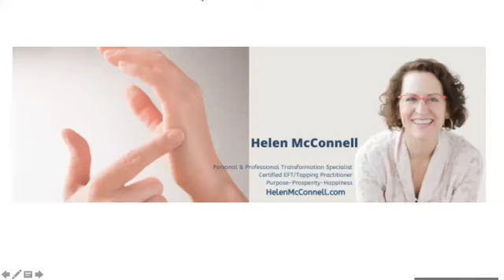Tapping for ALL of your grief!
You may not have known this about grief!
Use Tapping to get relief.
Hosted by Helen McConnell, Tapping Expert.
HelenMcConnell.c